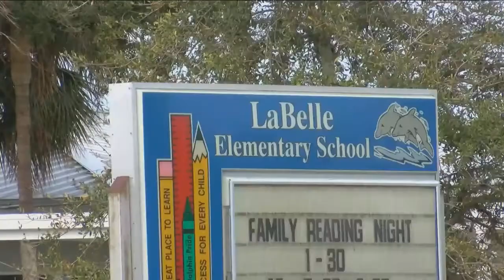LaBelle boy not treated after wasp sting at school no one notified his parents